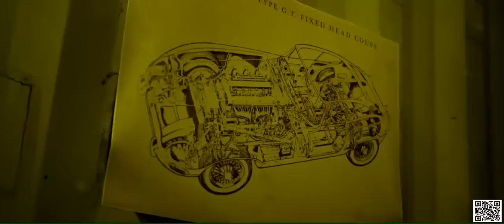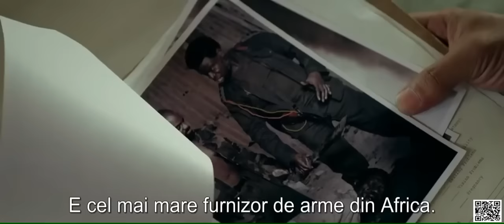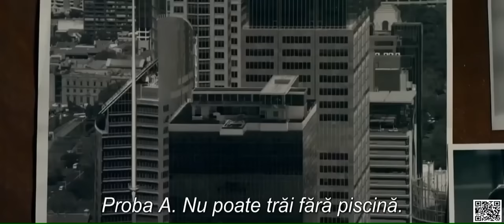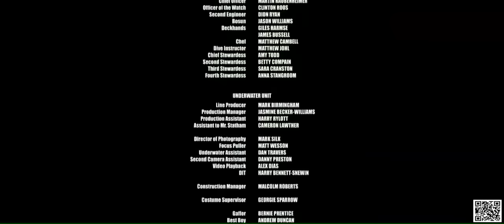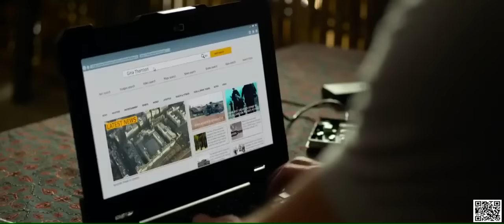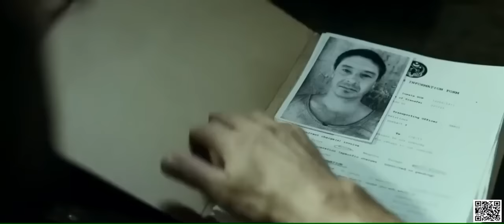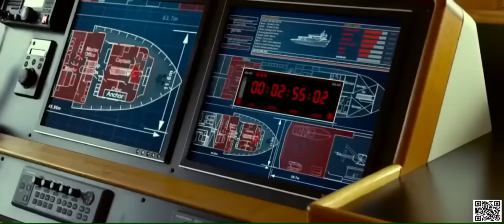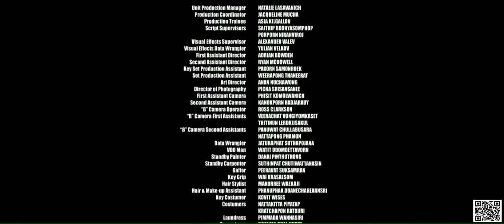Film nou acțiune subtitrat in romana